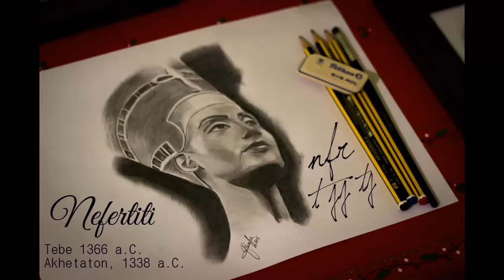Tributo artistico Nefertiti di Giuseppe Di Stadio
Personale tributo artistico ad uno dei persoaggi storici più controversi ed affascinanti dell'antico Egitto. Stiamo parlando della moglie del faraone -eretico- Akhenaton (Amenofi IV), madre di Ankhsenamon futura moglie di Tutankhamon. Sparita dalla scena per riapparire qualche tempo dopo come presunta Vice Re Egizio.